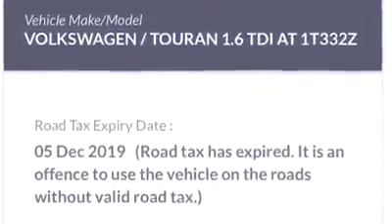休旅车倒退 撞进餐馆 送餐员手脚敏捷 跳开逃命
险过剃头！休旅车倒退时不知何故失控，在一阵巨响中倒进餐馆，将整片玻璃墙撞碎。

一名送餐员当时背向休旅车，坐在沙发上等食物，所幸他听闻异响，起身回头查，在车子撞上来的前一刻及时跳开。

送餐员手脚稍慢半秒钟，很可能没命。 46岁女司机事后在酒驾的罪名下被捕。
（取自面子书）